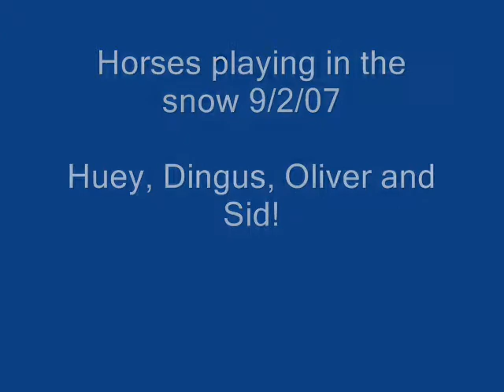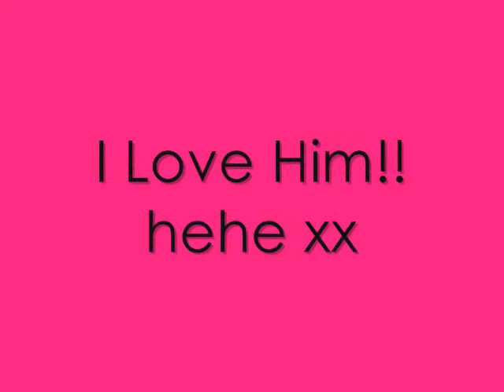Horses in the snow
My Horses ( except from dingus ) lol, playing in the snow